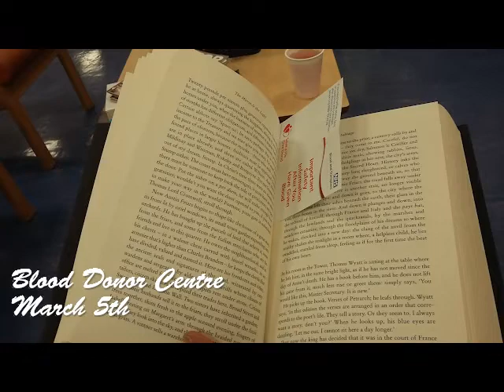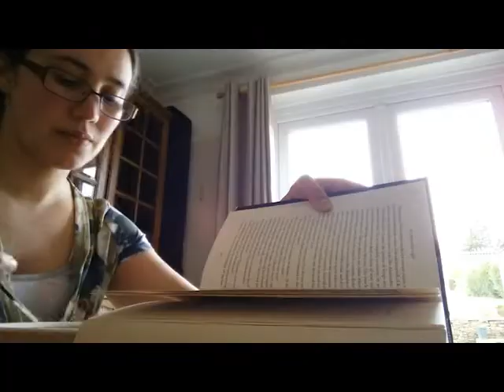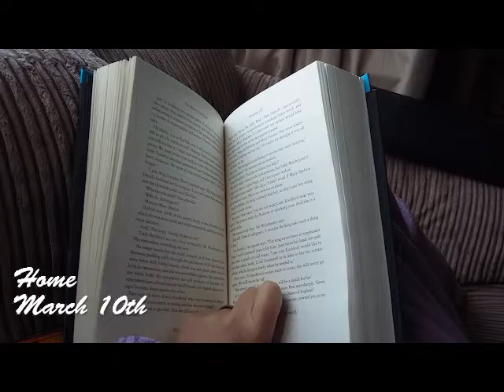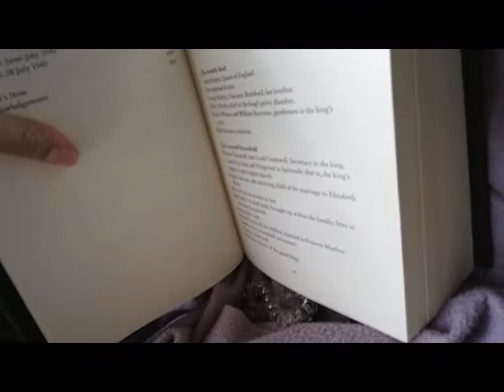Wreckage to Augmentation: Cromwellathon Vlog 1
Reading the first four chapters of Hilary Mantel's The Mirror and the Light (2020) and vlogging as I go along. A bit of an experiment, hampered by the untimely self-destruction of my laptop so I don't have all my pictures from the signing event or my usual editing software, so I couldn't add music.
Technical issues aside, this takes me up to nearly page 300 as Thomas Cromwell negotiates the aftermath of the death of Anne Boleyn and her associates.